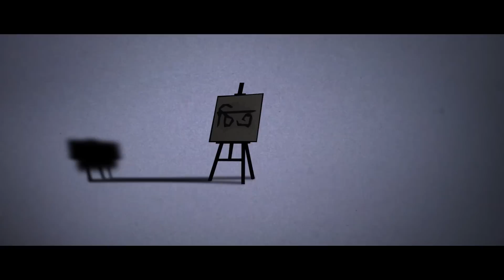Gun O Gaan || The Youtube Reality Show || Episode 10 || Chitro Bichitro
Gun o Gaan is the first ever Bengali you tube reality show, presented by Chitro Bichitro. This show is about Bengali original songs. This is a special episode of "Gun o Gaan". In this episode we have our winning band of the first season of Gun o Gaan, i.e Blank. They will share their experience, musical journey and music off course in this episode.